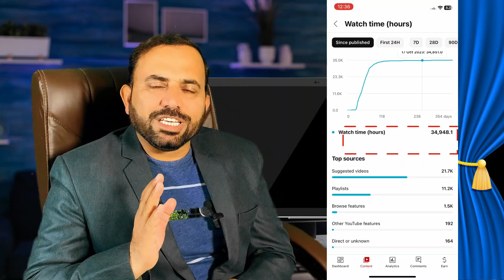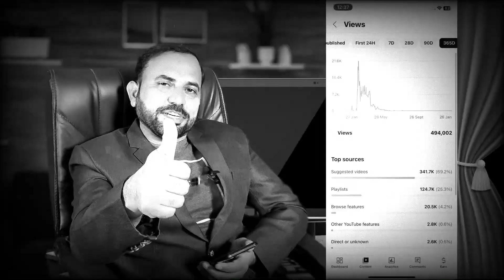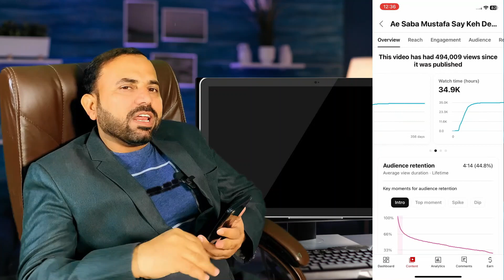4000 hours watchtime and 1000 subscribers complete kaise karen 2024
Related Queries;
how to complete 4000 hours watchtime
kare
how to complete 4000 hours watch time in
mobile
4000 hours watch time kaise complete kare
4000 hours watch time kaise complete kare
2024
4000 hours watch time kaise complete kare app
watch hours for monetization
youtube watch time new update 2023
watch time badhane ki trick
You May also Like to watch these Videos::👇
Important Playlist 1. 👇

Online Earing in Pakistan without investment 2.